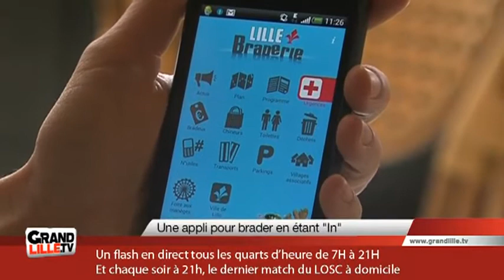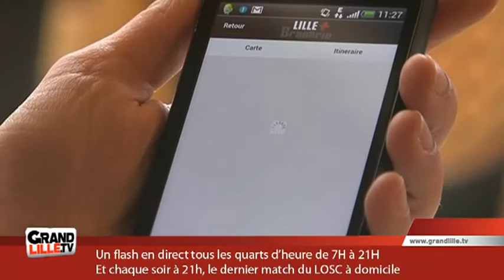Edition Spéciale Braderie de Lille du 01/09/2012 (14h30)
Retrouvez toute l'actu de la Braderie de Lille dans le Flash de Grand Lille TV

Sites webs/blogs, copiez cette vidéo avec le bouton "Intégrer" !